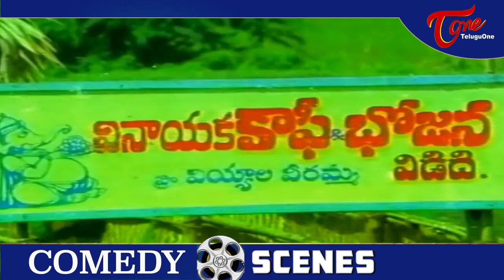Suryakantham Comedy Scenes | Telugu Comedy Videos | NavvulaTV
Suryakantham Comedy Scenes.